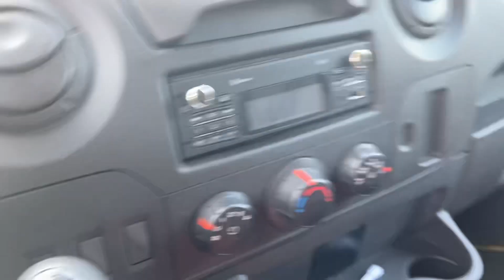Renault Master 2019р